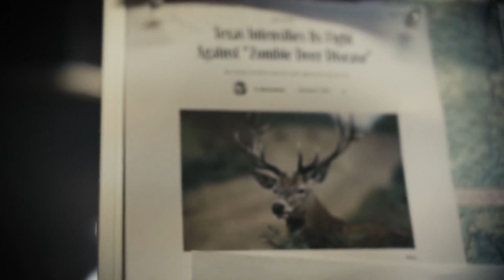Are Cattle Mutilations a goverment monitoring program? Missing 411: The UFO Connection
David Paulides seems to conclude that cattle mutilations are not done by aliens but rather a goverment sponsored monitoring program of a outbreak of CWD, a prion disease of the brain that is fatal.  Did the goverment lose control of a cold war bovine bioweapon in the late 60's and is now clandestinately monitoring the fatal outbreak as it speads?